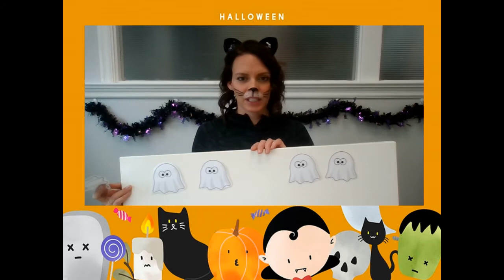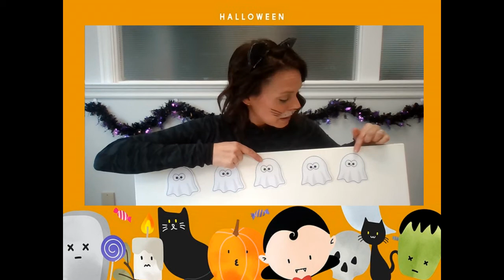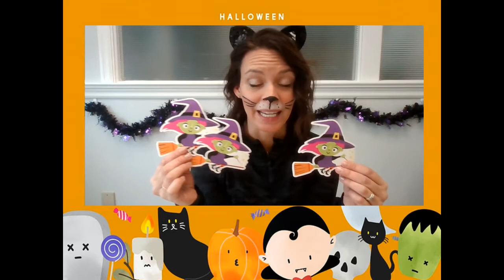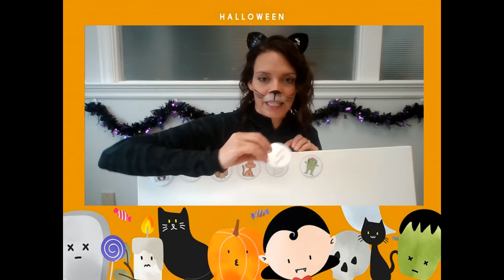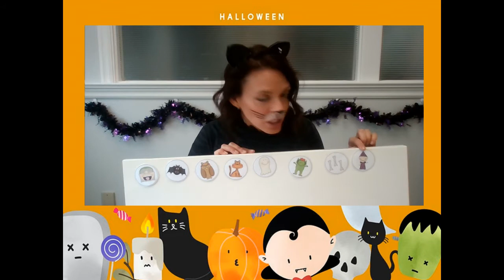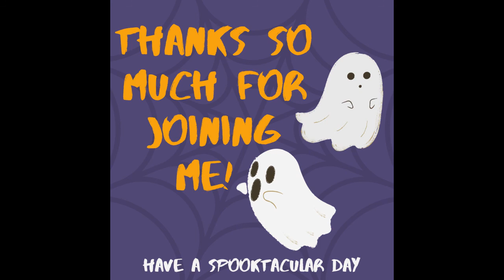👻Halloween Circle Time with Jess👻